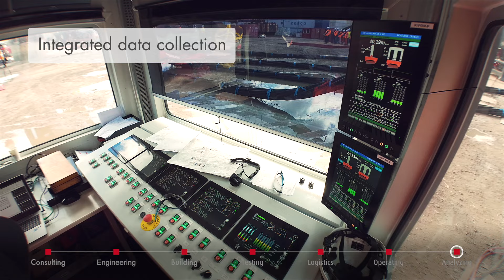Giant 2000 'Delivers on its promises'